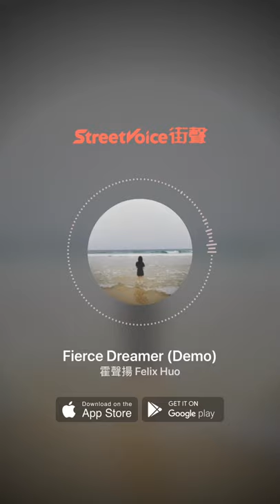Fierce Dreamer (Demo) - 霍聲揚 Felix Shengyang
A song I wrote for somebody very close to me who is facing the many struggles and hardships of adulthood.

Music/ Lyrics: Felix Huo

She‘s a sweet and thoughtful kind of girl
Never rested her heart
Feeling ever so deeply
And there‘s something curious about her
Makes everything seem alright and I’ll know
She deserves the world

It‘s a  long way down from twenty-three
The many twists and turns we take
They make us who we are, and now

You... just trying to find your way
You... you‘ve been dreaming fiercely
But tonight we‘re here to stay

We got to help each other out
Till we are safe and sound

Take a rest, girl
I‘m sending out a bottle
With your name, girl
Can you hear it call you
Close your eyes
Tonight you deserve the world

I’ve seen this world tomorrow
You‘re alive, girl
Yesterday‘s a sorrow
Clear your heart